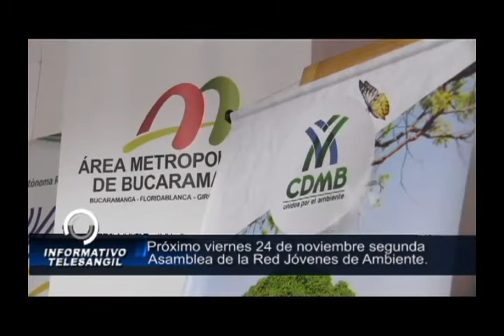Próximo viernes 24 de noviembre segunda Asamblea de la Red Jóvenes de Ambiente